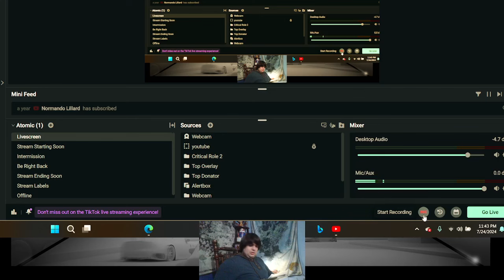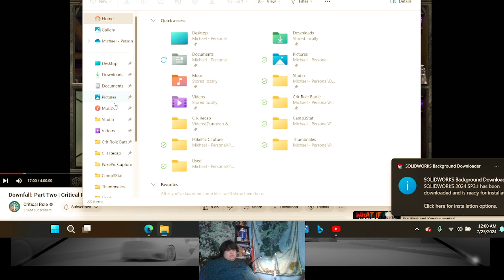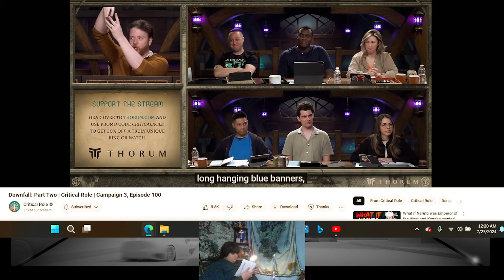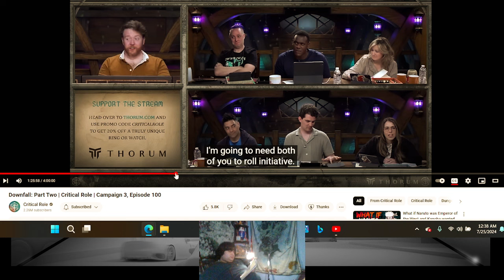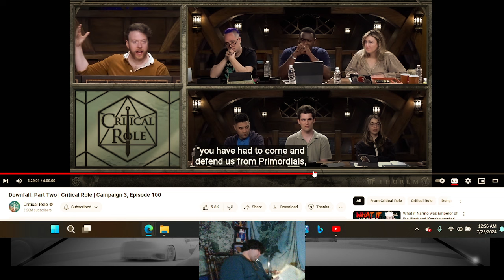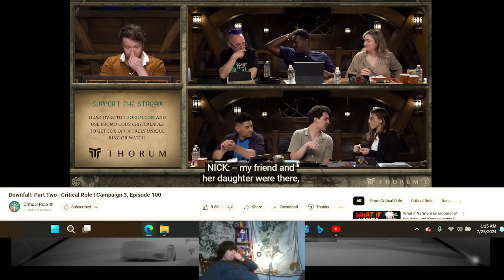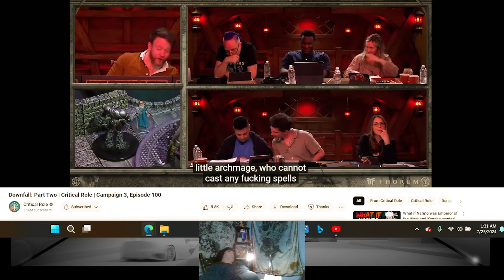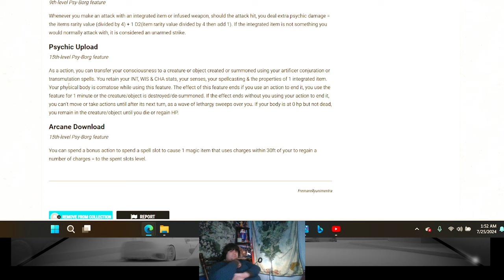Critical Role Recap Ep 100 Downfall part 2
This Is my recap of the 100th episode of   @criticalrole     Campaign 3.  Listen as I impart the epic tale of the group of adventures known as “Bell's Hells”. This episode discusses Bell's Hells watch records of the Gods, of the perceived Betrayals & lingering trust. After, I shall introduce my Homebrew creation, the Psy-Borg Artificer.
HAPPY 100 EPISODES, CAMPAIGN 3.